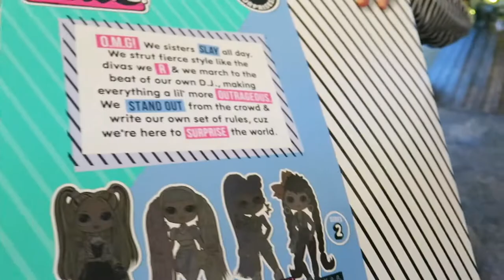Boxing Day! | Last Vlog of 2020 | Family of 7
Last Vlog of 2020! a glimpse into what we got up to boxing day 😊

My name is Michaela, I am married & a mum of four beautiful girlies!
I post videos on motherhood, lifestyle, our ordinary life, family vlogs, travel & much more!

Love, Michaela B xo